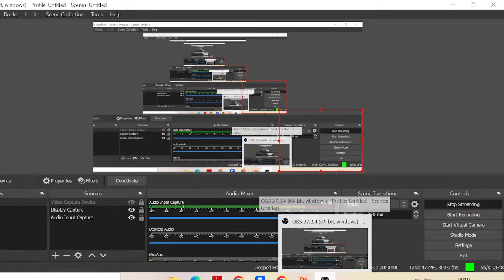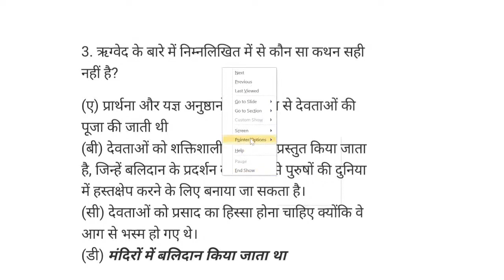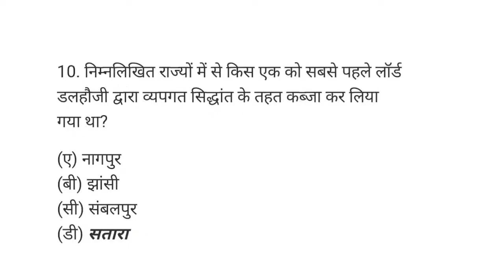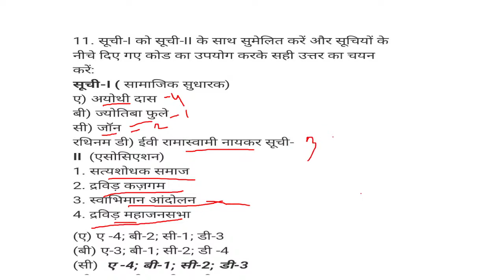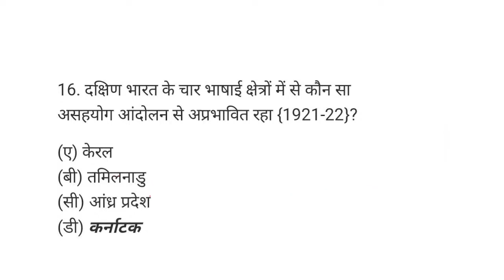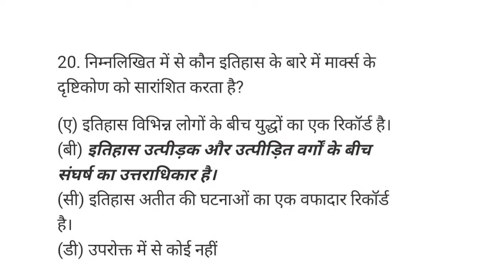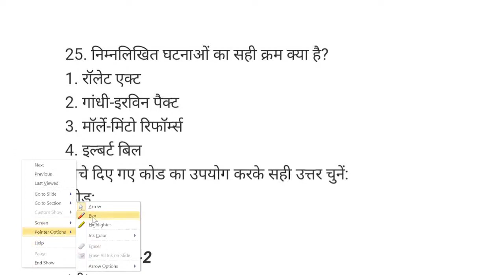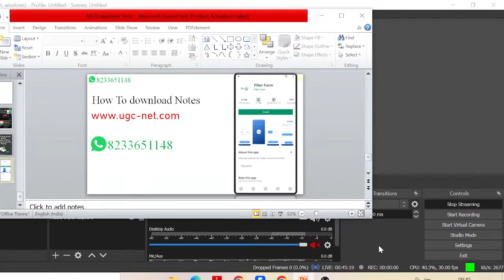5 SST NOV